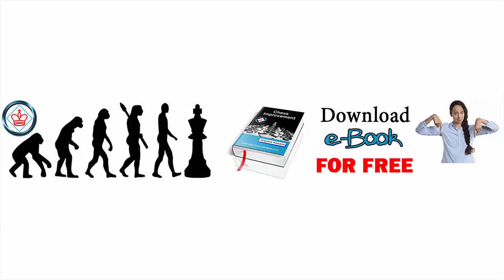🔥 Chess Openings: Fried Liver Attack - The Ultimate Knight Sacrifice Trap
Welcome to our chess channel, where we delve into the intriguing world of chess openings and strategies. In this video, we're going to explore one of the most exciting and aggressive chess openings: the Fried Liver Attack. Get ready to master the art of the knight sacrifice and discover an opening trap that can utterly dismantle your opponent's defenses. Join us as we unravel the tactics, techniques, and secrets behind this powerful opening, and learn how to use it to your advantage on the chessboard. Whether you're a seasoned player or just starting your chess journey, this video has something in store for everyone. Get ready to sharpen your skills, surprise your opponents, and enjoy the thrilling world of chess!

[Event "Polerio"]
[Site "Rome"]
[Date "1610.??.??"]
[Round "?"]
[White "Polerio, Giulio Cesare"]
[Black "D'Arminio, Domenico"]
[Result "1-0"]
[ECO "C57"]
[Annotator "Kesaris"]
[PlyCount "47"]
[EventDate "1610.??.??"]
[EventType "game"]
[EventCountry "ITA"]

1. e4 {
Fried Liver Attack | Knight Sacrifice | Opening Trap to Destroy Opponents!} e5
2. Nf3 Nc6 3. Bc4 Nf6 4. Ng5 (4. d3) 4... d5 5. exd5 Nxd5 6. Nxf7 $1 Kxf7 7.
Qf3+ Ke6 (7... Qf6 8. Bxd5+) (7... Kg8 8. Qxd5+ Qxd5 9. Bxd5+ Be6 10. Bxe6#) 8.
Nc3 Nce7 (8... Ncb4 {In the next video}) 9. d4 $1 c6 (9... exd4 10. Qe4+ Kd7
11. Nxd5) 10. Bg5 h6 11. Bxe7 Bxe7 12. O-O-O Rf8 13. Qe4 Rxf2 (13... Bd6 14.
Nxd5 cxd5 15. Bxd5+ Ke7 (15... Kd7 16. dxe5 Bc7 17. Bxb7+ $18) 16. dxe5) 14.
dxe5 Bg5+ 15. Kb1 Rd2 {Diagram #} 16. h4 $5 (16. Rxd2 $1 Bxd2 17. Rf1 Bxc3 18.
Qf5+ Ke7 19. Qf7#) (16. Bxd5+ $5 cxd5 17. Qg6+ Kxe5 18. Rhe1+ Kd4 19. Rxd2+
Bxd2 20. Qd3+ Kc5 21. Qb5+ Kd6 22. Qxd5+ Kc7 23. Nb5+ Kb8 {Diagram #} 24. Qe5+
$1 Qc7 25. Qxc7#) 16... Rxd1+ 17. Rxd1 Bxh4 18. Nxd5 cxd5 19. Rxd5 Qg5 20. Rd6+
Ke7 21. Rg6 $1 Qd2 22. Rxg7+ Kf8 23. Rg8+ Ke7 24. Qh7# 1-0

Introducing the Explosive Fried Liver Attack: Unleash Your Chess Fury!

Are you ready to add a touch of dynamism and ferocity to your chess repertoire? Look no further than the Fried Liver Attack, an electrifying opening that can catch your opponents off guard and put them on the defensive from the very start.

The Fried Liver Attack, also known as the Fegatello Attack, is a daring gambit that arises from the Italian Game. It's a tactical spectacle that involves a knight sacrifice on f7, aiming to exploit Black's exposed king and lack of development. This opening has the power to disrupt your opponent's plans and lead to tactical fireworks on the board.

In this guide, we'll take a deep dive into the mechanics of the Fried Liver Attack. From understanding the key ideas behind the opening to mastering the tactics that can arise from it, we'll equip you with the knowledge you need to wield this powerful weapon effectively.

Whether you're a beginner looking to surprise your opponents, an intermediate player seeking to expand your opening repertoire, or a seasoned chess enthusiast hungry for new challenges, the Fried Liver Attack offers a thrilling adventure that can turn the tide of the game in your favor.

Join us as we explore the intricacies of this captivating opening, analyze instructive games, and provide you with the tools to confidently employ the Fried Liver Attack in your own games. Get ready to unleash your inner chess tactician and launch devastating attacks that will leave your opponents in awe. Let the battle begin!

😎 Free Registration!